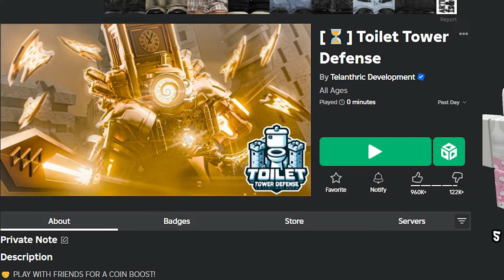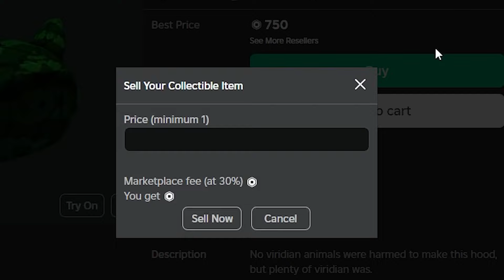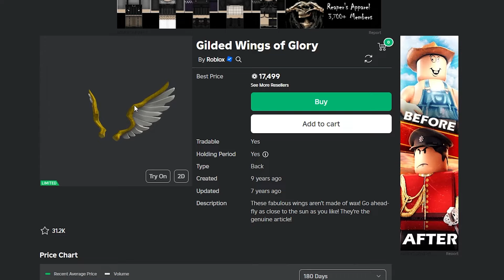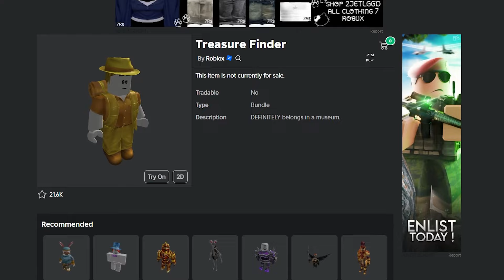The Next Roblox Event